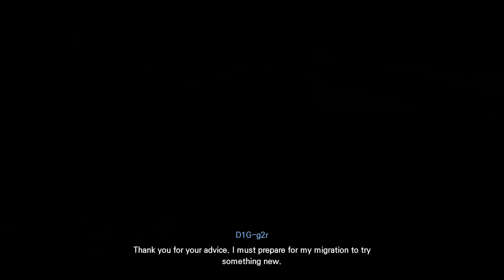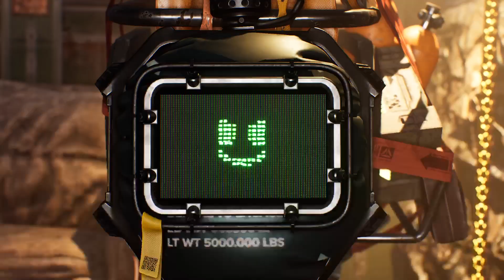Skill-Issue Bro 026b - NUCLEAR WASTE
Fishing is hilarious lol